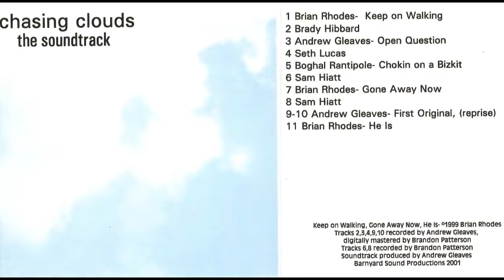Chasing Clouds Soundtrack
In 2001 my buddy Derrick Hibbard asked me to produce a soundtrack for the film "Chasing Clouds" that he was making. This soundtrack wouldn't win any awards but it was a lot of fun recording and mastering music from our group of friends. Derrick and I tracked down a "real" musician after a concert to get permission to use some of his songs. It was a fun process and lots of good memories doing something creative with a cool guy. This video is dedicated to him and goes out to his family and friends as a way of remembering all the cool stuff Derrick did in high school.